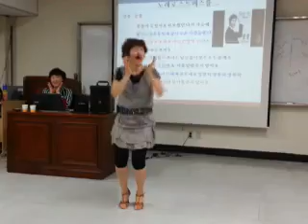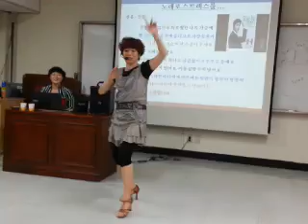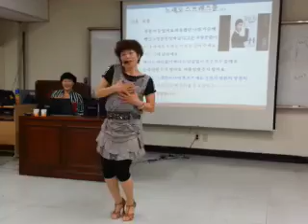꽃물/실버체조율동/힐링댄스/임복애강사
대구실버체조지도자,힐링건강지도자,웃음치료사,자격증코칭강의/임복애강사/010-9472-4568